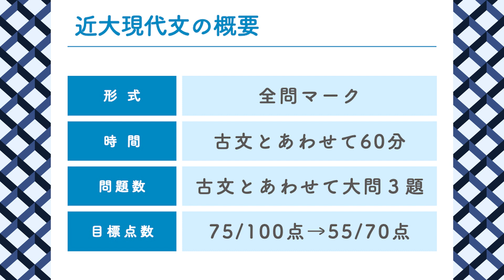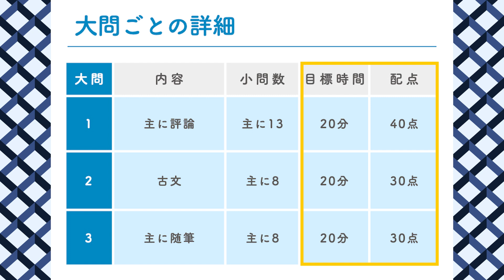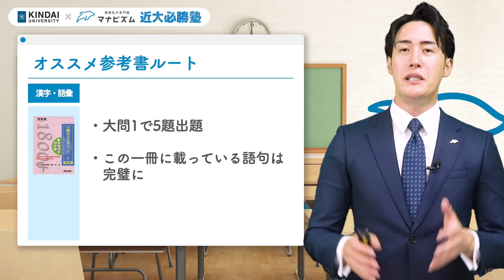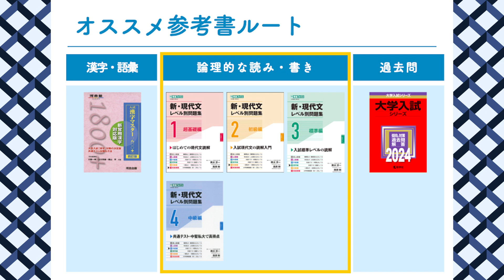近畿大学現代文 傾向と対策！オススメ参考書と勉強法【近大必勝塾】2024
①難関私大の傾向と対策がわかる「早慶バイブル」「MARCHバイブル」「関関同立バイブル」
②あなたにぴったりの英単語帳がわかる「英単語帳診断」
③登録者限定のモチベアップ動画
などを無料プレゼント中！
登録はこちらから！

【マナビズムが運営するYouTubeチャンネル】

マナビズムではオンラインコース・各校舎で無料受験相談を実施しています！
「何をやったらいいかわからない…」
「自分に合う勉強法が分からない…」
「このままで受かるか不安…」

【その他SNS】
┏［マナビズム公式Instagram］